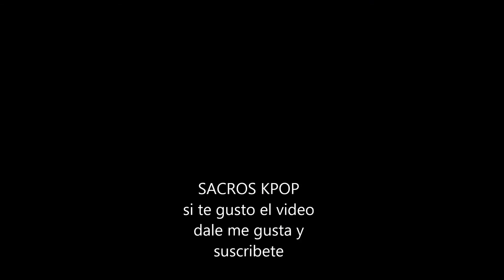Integrantes de Miss A 2015 (SACROSKPOP)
Recuerda que si quieres informacion sobre un grupo de kpop en especifico, deja el nombre el los comentarios, Gracias.

HOLA, gracias por ver el video y por venir a la descripcion, recuerda que si quieres enterarte de todo sobre tu grupo favorito, solamente tienes que suscribirte y listo, tambien recuerda compartir el video con tus amigos.